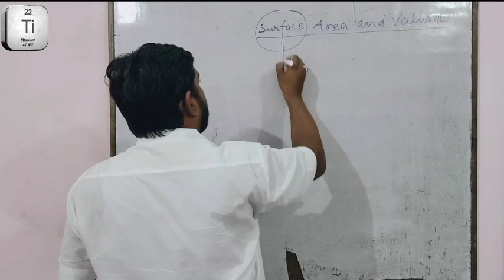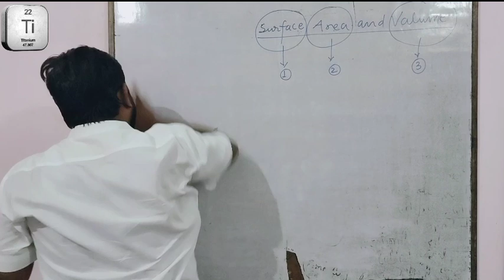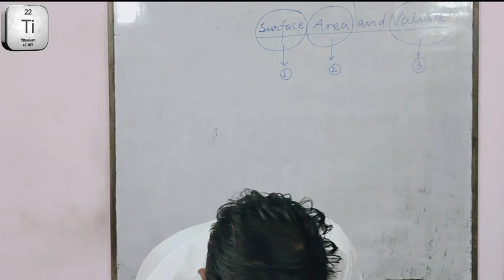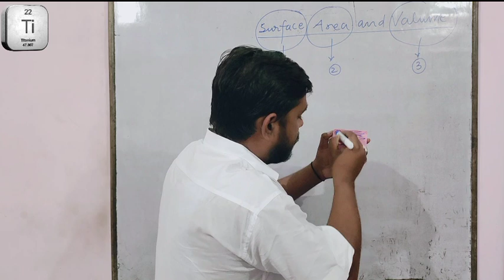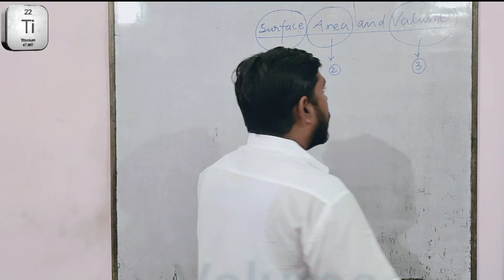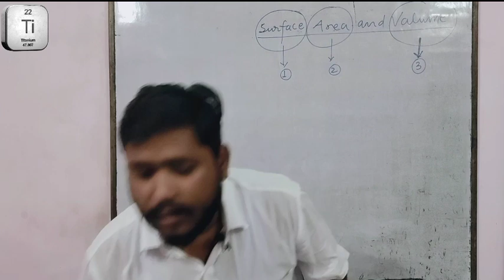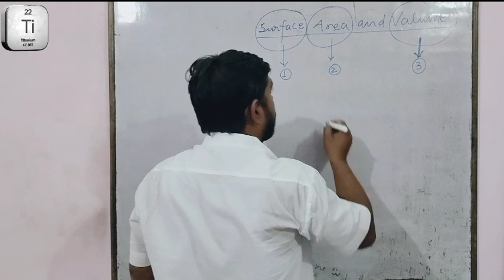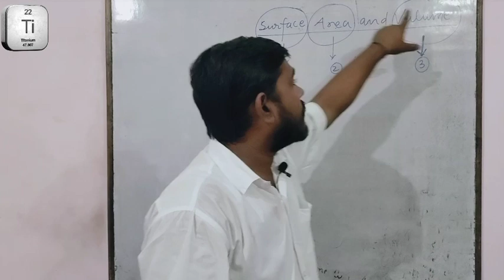Surface area and Volume 01 || Class 9th Math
Search Terms for This Lecture:

class 9 maths, class 9 maths chapter 13, Surface Area and Volume class 9, Class 9 NCERT Mathematics,
ncert class 9 maths, Surface Area and Volume class 9,
Surface Area and Volume class 9, Surface Area and Volume class 9 in hindi,
class 9 ncert maths Surface Area and Volume,
class 9 ncert solutions maths chapter Surface Area and Volume,
ncert maths class 9 Surface Area and Volume,
Surface Area and Volume class 9